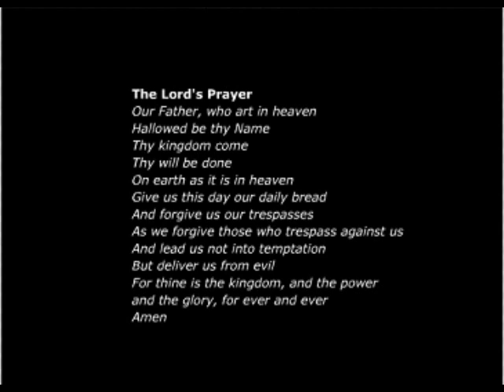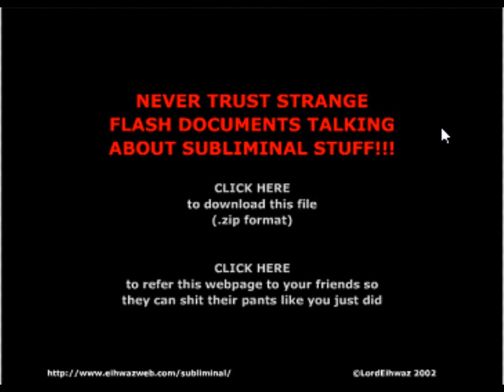Massive Scary Pop Up Flash Game 27 - Hidden The Message Picture